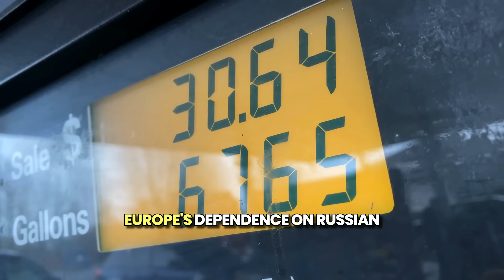"Konstantin Kisin: We are LIED To About The UK and Europe but No One Dares To See it..."